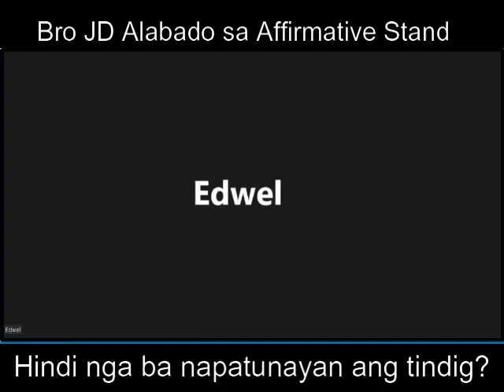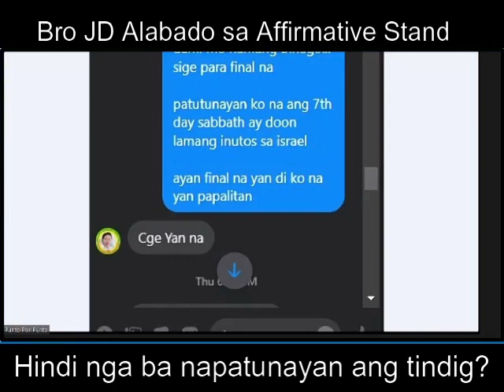Paano nga ba naitindig ni Bro JD ang affirmative stand niya? Panoorin po natin!